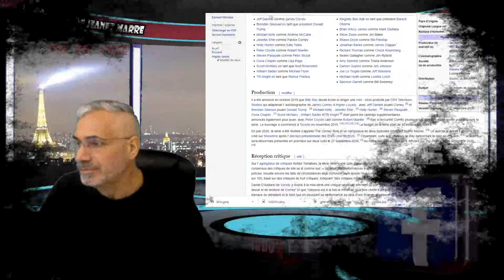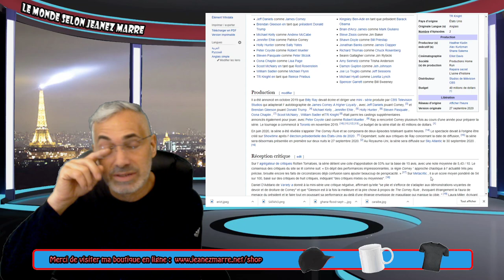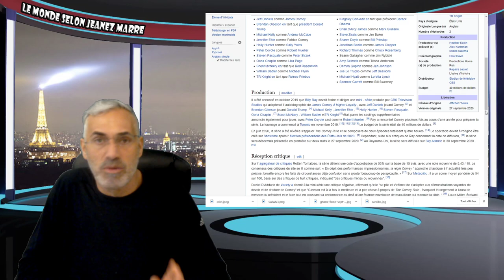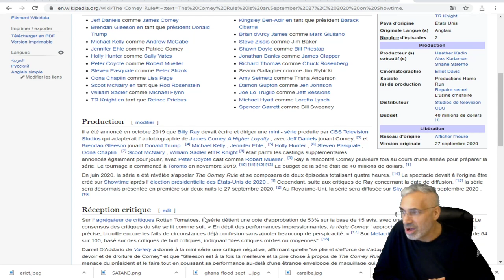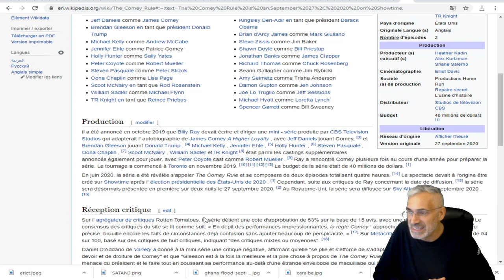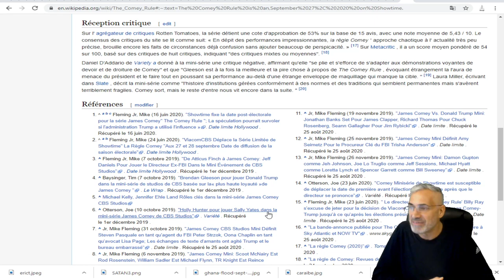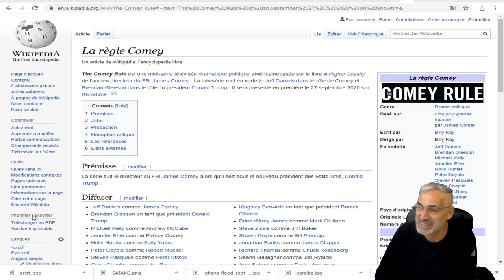LA SÉRIE 'THE COMEY RULE' SERA DUFFUSÉE AVANT L'ÉLECTION;SOIT LE 27 SEPTEMBRE SUR SHOWTIME.